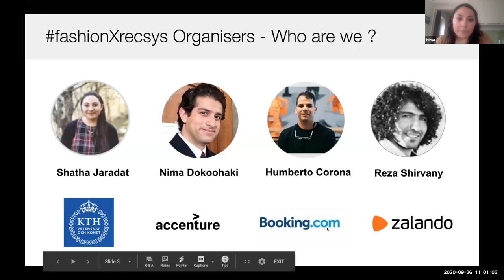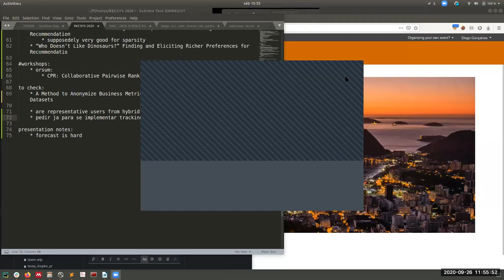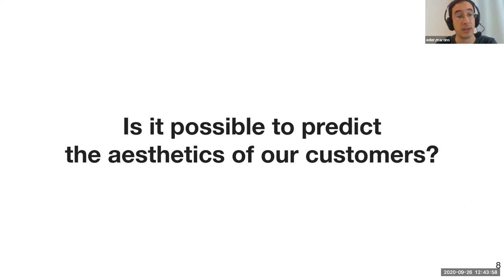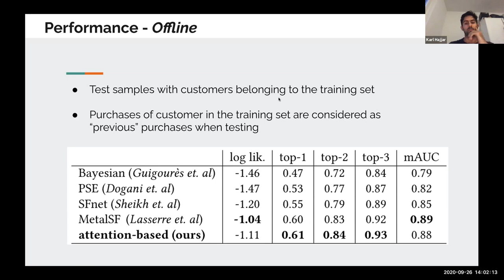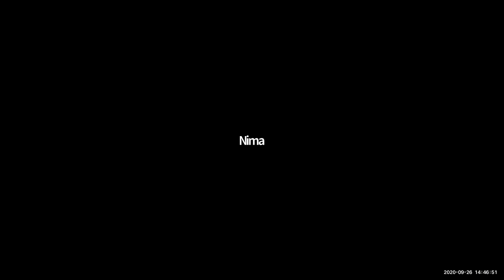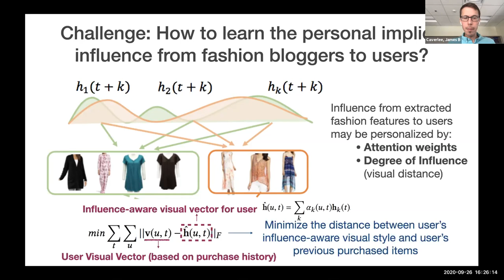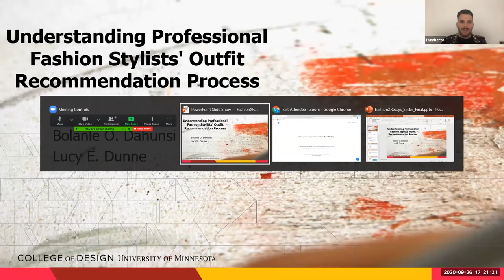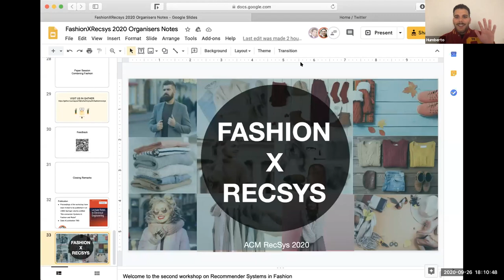Workshop on Recommender Systems in Fashion and Retail